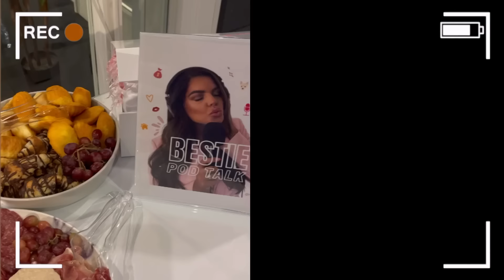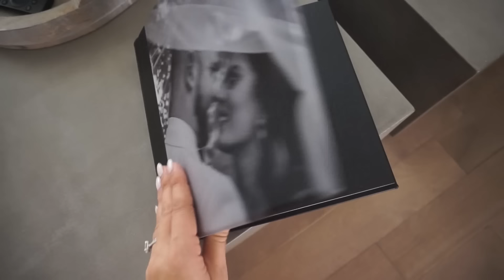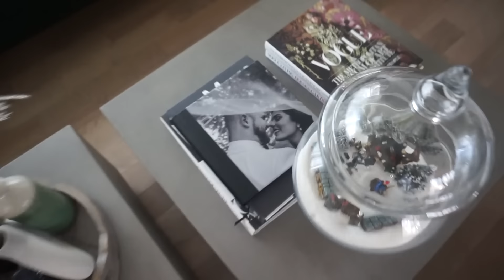DÉCO DE NOËL, BESTIE EVENT, HAUL & WEEKLY VLOG | MAUD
Allô mes besties 😽 Déco de Noêl, haul,  mon premier BESTIE EVENT & weekly vlog 🤍  P.S: abonne-toi pour faire partie de ma youtube family et active tes notifications en cliquant sur la cloche, bon visionnement 🤍
TU PEUX ME TROUVER ICI 🤍
instagram fam: @maudpoulin